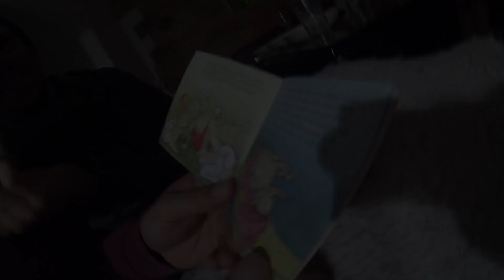Galao Wochenende 2019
Feat. An Haufa komischer Vögela